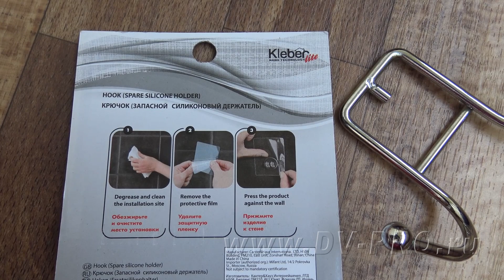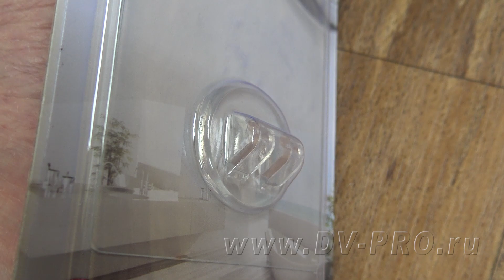Крючок для ванной Kleber lite. 8 КГ. Сверлить не надо!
Крючок Kleber lite. Очень удобен в использовании хоть в ванной, хоть на кухне...

Если ролик понравился, можете нажать, ну Вы знаете, куда...

А можно зайти на мой сайт и сделать заказ, думаю, Вы найдете нужную тему.
И Вам польза будет и я немножко заработаю...